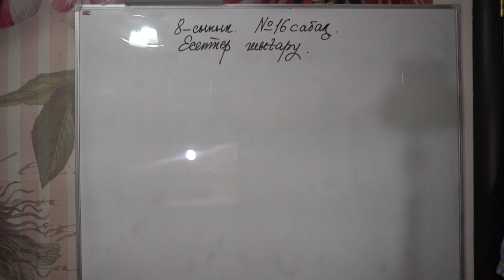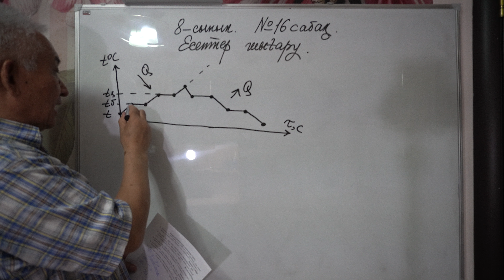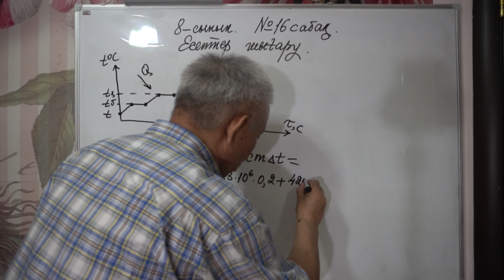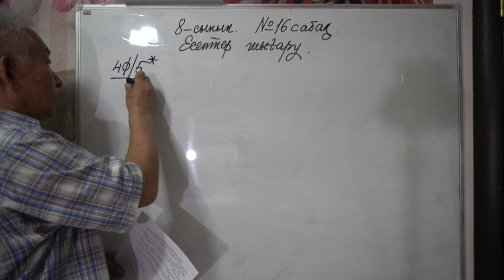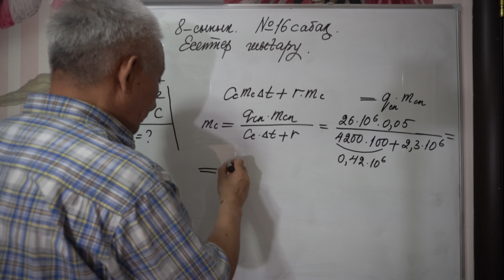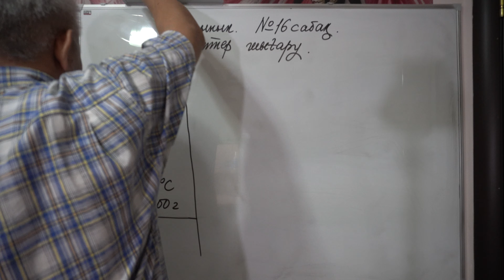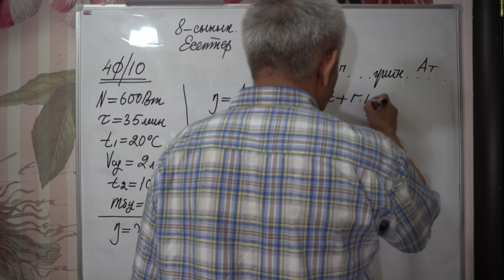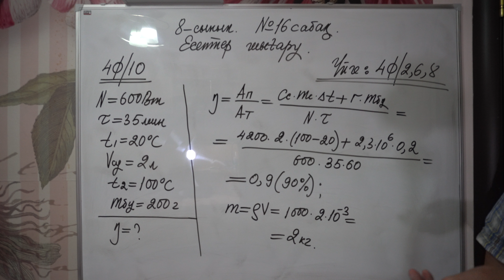Физика 8 сынып №16 сабақ Есептер шығару